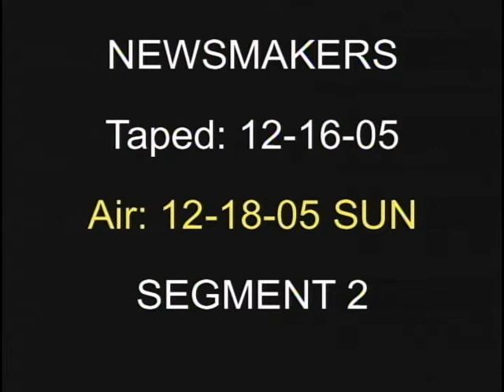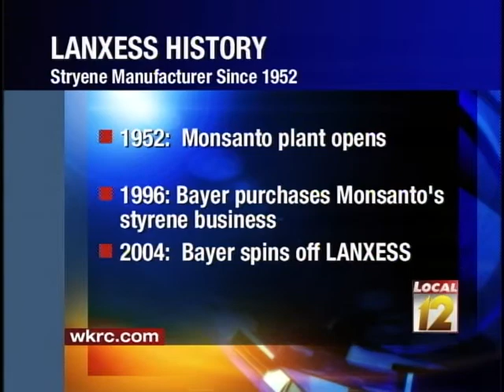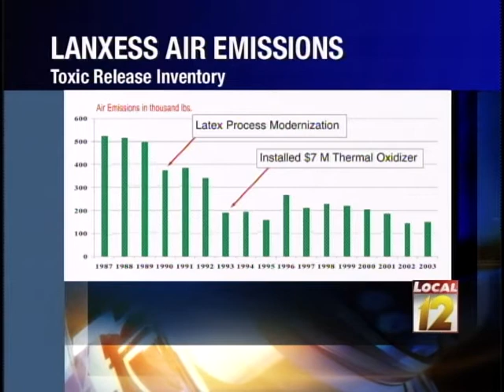Local12 Newsmakers: Phil Heimlich, Dan Pillow, Sandy Marshall (December 18, 2005)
Future of the Banks Project/Drake Hospital: Phil Heimlich, Hamilton County Commissioner. Environmental Crisis in Addyston: Dan Pillow, Mayor of Addyston; Sandy Marshall, LanXess Plant Manager.